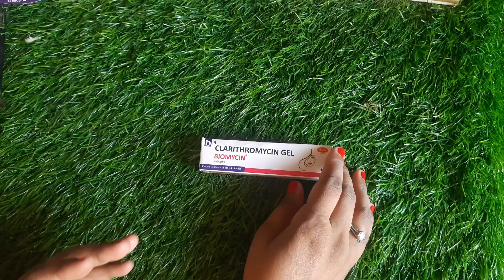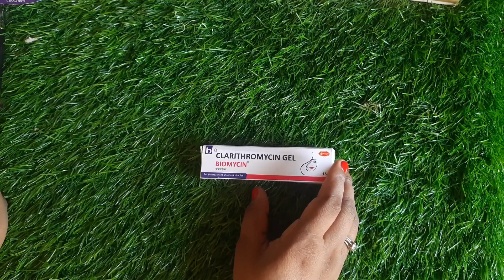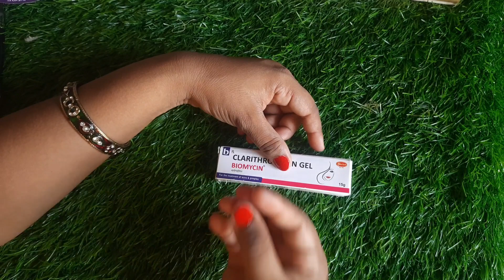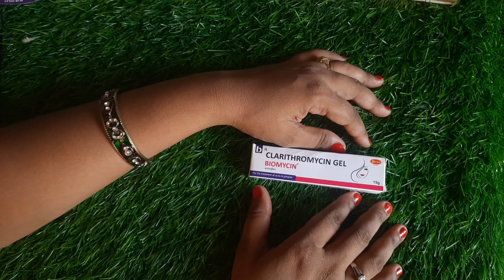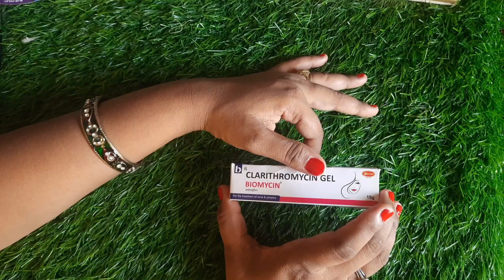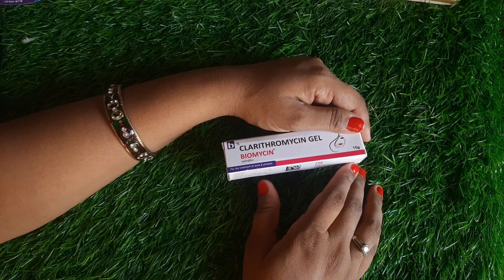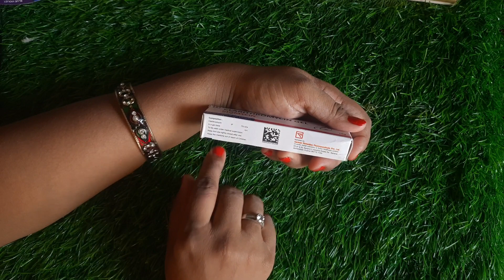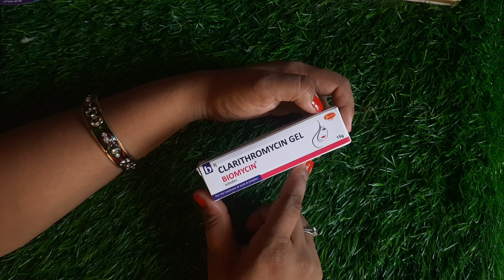Biomycin cream| Clarithromycin gel biomycin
While we strive to provide complete, accurate, and expert-reviewed content on our 'Platform', we make no warranties or representations and disclaim all responsibility and liability for the completeness, accuracy, or reliability of the aforementioned content. The content on our platform is for informative purposes only, and may not cover all clinical/non-clinical aspects. Reliance on any information and subsequent action or inaction is solely at the user's risk, and we do not assume any responsibility for the same. The content on the Platform should not be considered or used as a substitute for professional and qualified medical advice. Please consult your doctor for any query pertaining to medicines, tests and/or diseases, as we support, and do not replace the doctor-patient relationship.